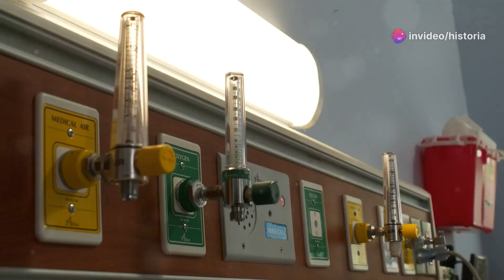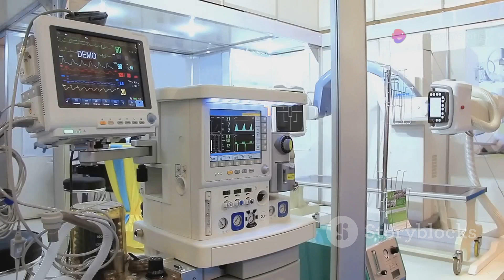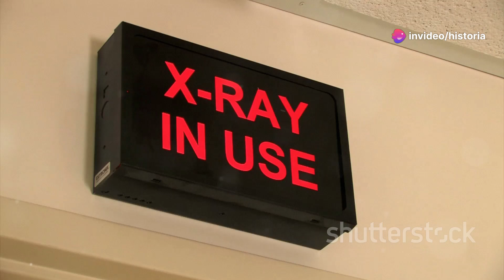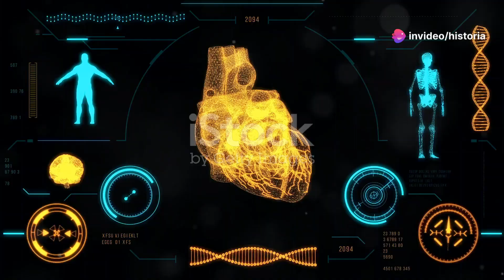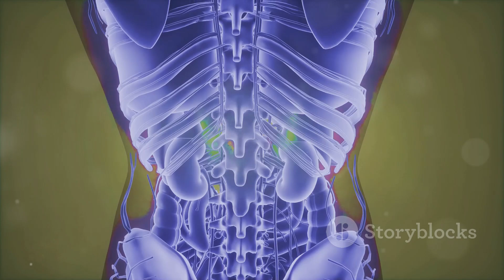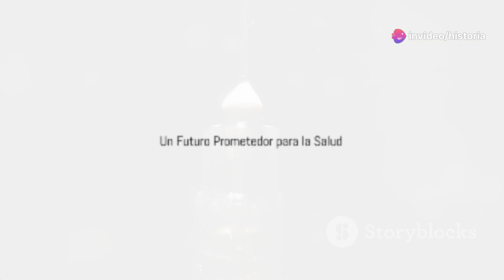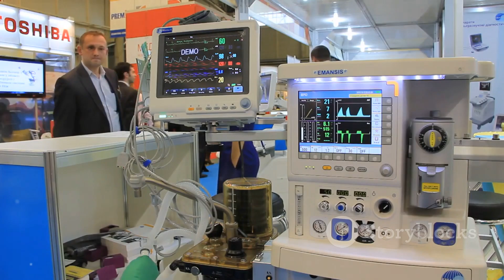La HISTORIA y EVOLUCIÓN de los EQUIPOS BIOMEDICOS: ¡IMPACTO en la SALUD Actual!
Los equipos biomédicos son dispositivos y sistemas utilizados en el ámbito de la medicina para el diagnóstico, tratamiento, monitoreo y prevención de enfermedades. Estos equipos combinan principios de ingeniería y tecnología con el conocimiento de las ciencias médicas para mejorar la atención y el cuidado de los pacientes.

Características y Funciones de los Equipos Biomédicos
Diagnóstico:

Equipos de Imagenología: Dispositivos como máquinas de rayos X, resonancia magnética (MRI), tomografía computarizada (CT), y ultrasonidos, que permiten visualizar el interior del cuerpo para detectar anomalías.

Monitores de Diagnóstico: Dispositivos que miden y registran parámetros fisiológicos como electrocardiogramas (ECG), electroencefalogramas (EEG), y medidores de presión arterial.

Tratamiento:

Equipos de Terapia Física: Dispositivos de electroterapia, ultrasonido terapéutico y láser terapéutico para rehabilitación y alivio del dolor.
Equipos de Terapia Médica: Aparatos como bombas de infusión, ventiladores mecánicos, y máquinas de diálisis que apoyan o sustituyen funciones corporales.

Monitoreo:

Monitores de Pacientes: Dispositivos que registran continuamente parámetros vitales como frecuencia cardíaca, saturación de oxígeno, y temperatura corporal.

Sistemas de Monitorización Remota: Tecnologías que permiten el monitoreo de pacientes a distancia, cruciales para el manejo de enfermedades crónicas y el cuidado domiciliario.

Prevención:

Equipos de Detección y Alerta: Dispositivos para la detección temprana de condiciones como glucómetros para monitoreo de niveles de glucosa en pacientes diabéticos.

Sistemas de Desinfección y Esterilización: Autoclaves y esterilizadores que previenen infecciones en entornos clínicos.

Ejemplos de Equipos Biomédicos

Electrocardiógrafo (ECG):

Función: Registra la actividad eléctrica del corazón para diagnosticar arritmias y otras condiciones cardíacas.

Máquina de Ultrasonido:
Función: Utiliza ondas sonoras para crear imágenes del interior del cuerpo, comúnmente utilizada en obstetricia y cardiología.

Ventilador Mecánico:

Función: Ayuda a pacientes con problemas respiratorios proporcionando soporte ventilatorio.

Máquina de Rayos X:

Función: Utiliza radiación para crear imágenes del interior del cuerpo, principalmente de huesos y pulmones.

Bomba de Infusión:

Función: Administra medicamentos, nutrientes y otros fluidos a pacientes de manera controlada.

Importancia de los Equipos Biomédicos

Mejora en Diagnósticos y Tratamientos: Facilitan diagnósticos más precisos y tratamientos más efectivos, mejorando la calidad de vida de los pacientes.

Eficiencia en la Atención Médica: Automatizan y optimizan muchos procesos médicos, permitiendo un manejo más eficiente de los recursos y el tiempo.

Seguridad del Paciente: Equipos como monitores de pacientes y sistemas de alerta contribuyen a la seguridad del paciente, previniendo complicaciones y eventos adversos.

Innovación Médica: La continua evolución de estos equipos impulsa avances en la medicina, proporcionando nuevas soluciones para desafíos médicos complejos.

Consideraciones y Desafíos

Mantenimiento y Calibración: Requieren mantenimiento regular y calibración para asegurar su precisión y funcionalidad.

Formación y Capacitación: El personal médico debe estar adecuadamente capacitado en el uso y manejo de estos equipos.

Costo y Accesibilidad: Pueden ser costosos y no siempre accesibles en todas las regiones o entornos de atención médica.

En resumen, los equipos biomédicos son esenciales en la medicina moderna, mejorando significativamente la capacidad de los profesionales de la salud para diagnosticar, tratar y monitorear a los pacientes.

Mira el video "La Evolución del Hacking: Desde los Primeros Hackers Hasta Hoy"

Un saludo mi gente.